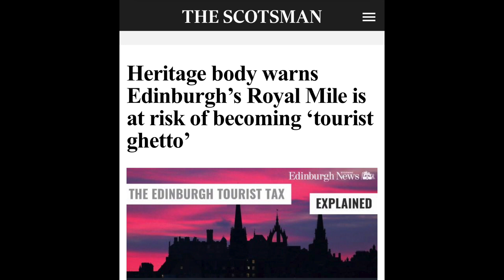Scotland at BREAKING POINT because of Tourists!?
In today's episode, I talk tourism in Scotland, with many here complaining that Scotland is full. I think we need tourism and should be doing everything possible to make it work, as it could be a huge part of our economy for decades to come if managed properly. Today's video is on the eve of the Edinburgh Fringe and International Festival in August 2019. The Edinburgh Festival Fringe is a great time of year to get to know Edinburgh and as well as all the many Festival activities, there are so many amazing things to do and see for free, while everything else in the city becomes expensive.